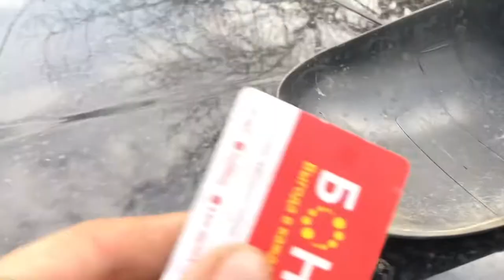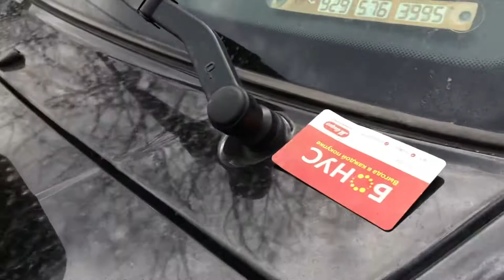УАЗ патриот замена повторителя поворота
Для тех кто ни разу не менял